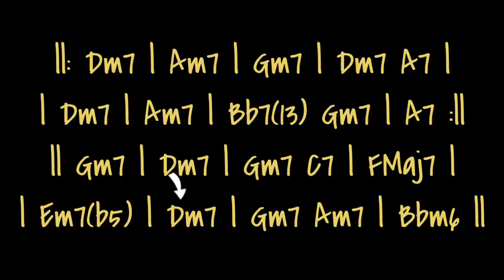Soulful Blues Backing Track in D minor